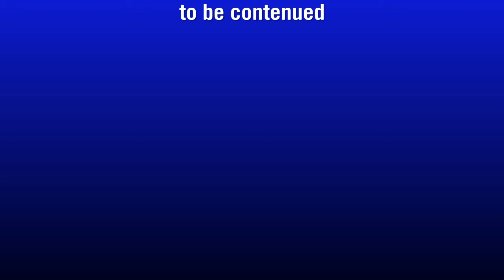Rec-bob square pants season 1 episode 1 "green fish tryed to get that formela and failed"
Rec-bob square pants is a funny yet fun youtube series this is a remake of the funny tv series Sponge bob square pants